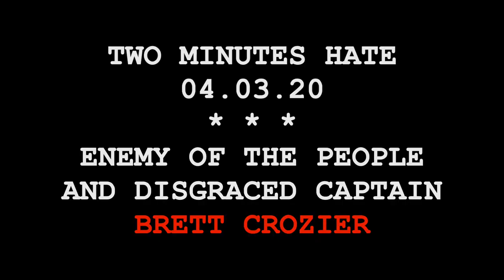Two Minutes Hate: Brett Crozier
The most recent Two Minutes Hate directed at former captain, Unperson, and Enemy of the People Brett Crozier, who maliciously attempted to sabotage the State military and discredit BIG LEADER.

Shout! Shout! SHOUT OUT HIS NAME!